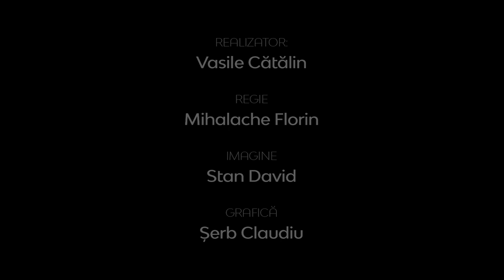Realitatea la zi | Parlamentul European - Planuri şi iniţiative în 2021 | Cristian Terheş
Realitatea la zi | Parlamentul European - Planuri şi iniţiative în 2021 | Cristian Terheş, membru în Parlamentului European